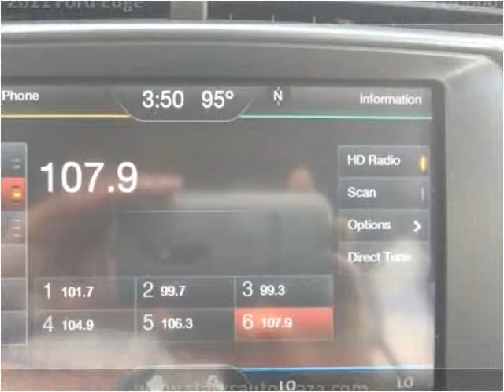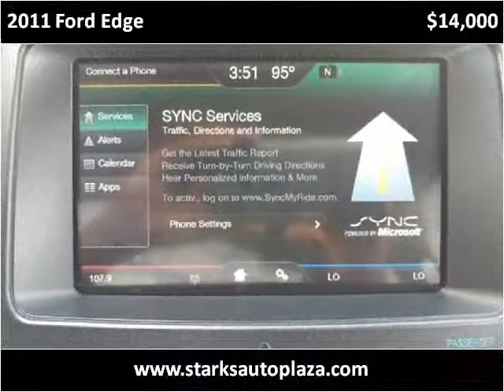2011 Ford Edge Used Cars Jonesboro AR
This 2011 Ford Edge is available from Starks Auto Plaza.